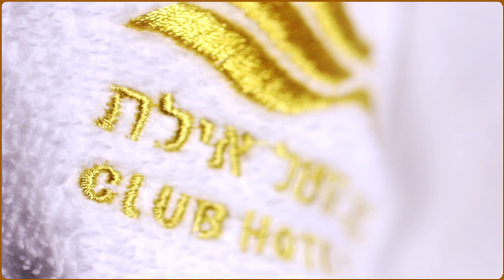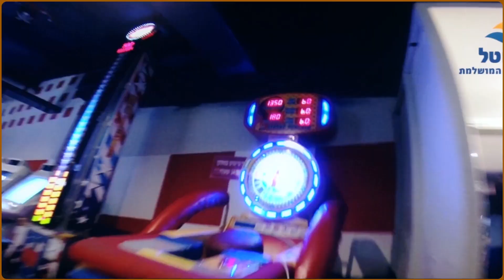מלון קלאב הוטל אילת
ספינת התענוגות – קלאב הוטל אילת, מלון הסוויטות הגדול במזרח התיכון - והיחיד בישראל שנבנה ועוצב סביב נושא הים, כולל 700 סוויטות המתפרשות על פני 40 דונם.
עם הכניסה למלון נגלית לעיני האורחים אנייה עצומה ומכאן מתחילה הפלגה דמיונית באניית נוסעים גדולה ומפוארת. הקומות הן סיפונים, הסוויטות קבינות, מנהל המלון הוא הקפטן וצוות הבידור ועובדי המלון הינם ימאים, ימאיות ואנשי צי הסוחר.
קונספט הים שמתחיל בלובי המקושט בתרנים ומפרשים, גלגלי הצלה וחבלים משתלשלים יחד עם גופי תאורה ייחודיים ממשיך במעליות, במסדרונות ובסוויטות, בציורי השטיחים, צבע הקירות והאביזרים השונים.
פארק המים המרהיב כולל בריכות אקזוטיות וגשרי חבלים. צוללת ישנה משמשת כמעבר תת- קרקעי, דרך חלונותיה העגולים ניתן לצפות בשונית אלמוגים שמדמה אתר צלילה. שמות מועדוני המשחקים לילדים הינם: "העולם האבוד" ו"מפרץ הפיראטים".
בחירת שמות מבני המלון כשם אניות- אטלנטיק , פסיפיק, סולאריס, ואי התענוגות, נעשתה בהשראת הקולנוע, האגדות ויצירתיות דמיונם של אדריכלי ומעצבי אתר הנופש.